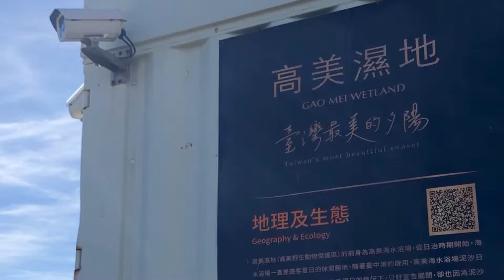走讀 高美濕地2022.8.26.